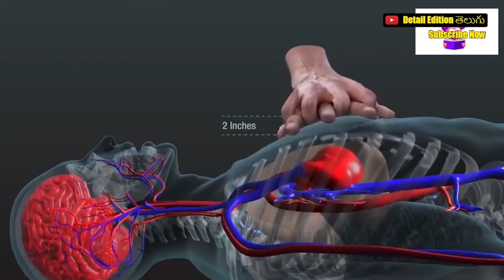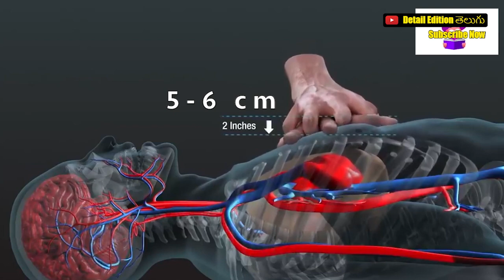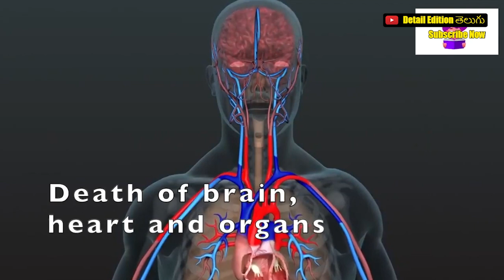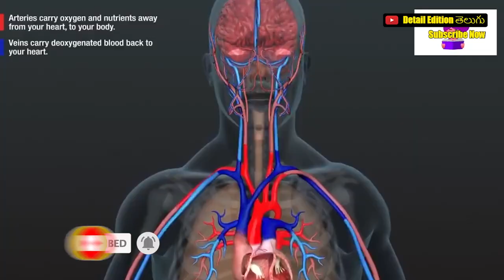Mekapati Goutham Reddy CPR Treatment | అపోలోలో ఈ ట్రీట్మెంట్ 90 నిమిషాలు Detail Edition Telugu